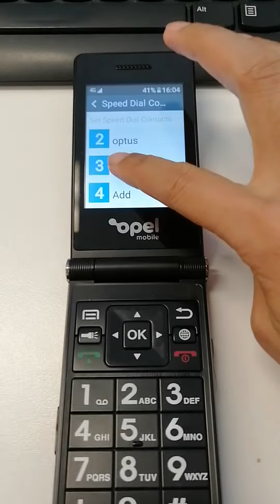Setting up a speed dial on SmarFlip